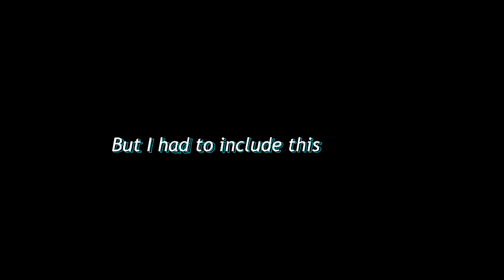Tarbop = No Fun, CS = Mo Fun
Tarkov is riddled with closet cheaters, CS = all aim very little brain